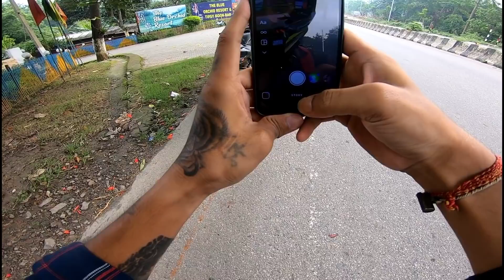KTM Duke250 Off Road Ride ইয়াত আহি অৱস্তা বেয়া হল | Kuku Boro